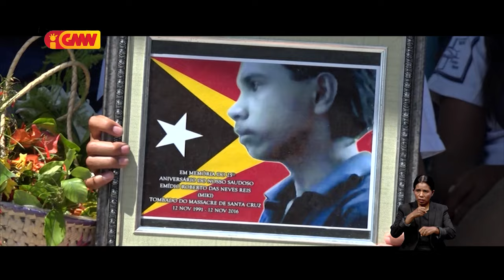Sobrevivente 12 de Novembru husu Governu atu hari Monumentu Masakre Cruz ho dignu